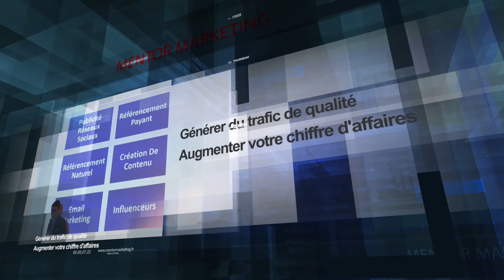Mentor Marketing Clip 03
Intervention de Monsieur Croville lors de la 9eme édition Ecobizz à Toulon